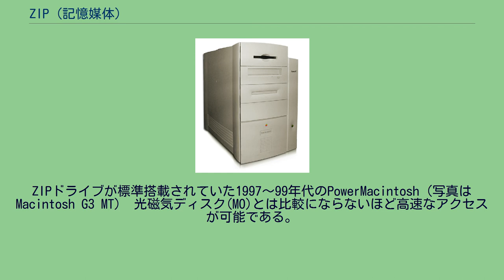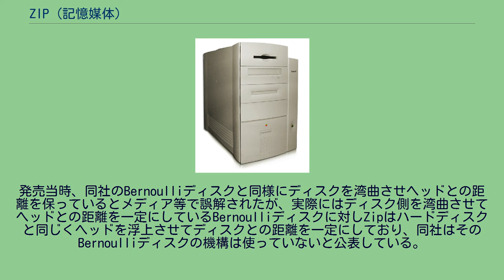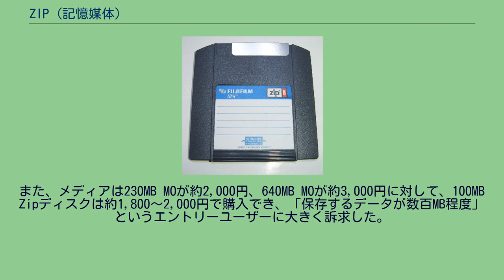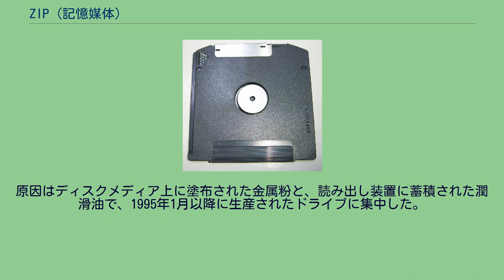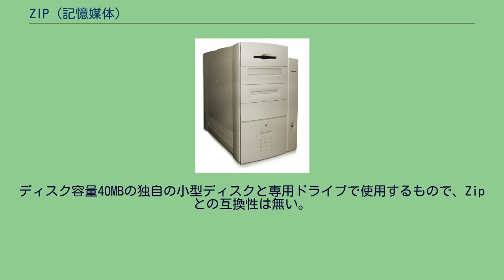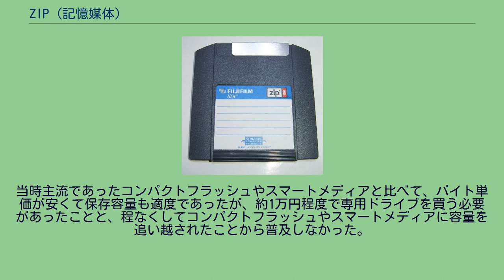ZIP (記憶媒体)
ZIPドライブ Zip（ジップ）は1994年後半にアメリカのアイオメガによって開発されたリムーバブル磁気ディスクメディア。
ディスク容量（及び対応ドライブ）は、最初は100MBのものが、後に250MB、750MBの製品が登場した。
主にパソコンで使用される。
大容量フロッピーディスクの一種として知られているが、サイズは3.7インチで、互換性も全くない。
ドライブは既に製造終了している。
ZIPドライブが標準搭載されていた1997〜99年代のPowerMacintosh（写真はMacintosh G3 MT） 光磁気ディスク(MO)とは比較にならないほど高速なアクセスが可能である。
ディスクには富士フイルムが開発した、薄膜の磁性層を形成して記録密度を高めるATOMM（Advanced super Thin layer & high Output Metal Media）を採用することで大容量を実現している。
発売当時、同社のBernoulliディスクと同様にディスクを湾曲させヘッドとの距離を保っているとメディア等で誤解されたが、実際にはディスク側を湾曲させてヘッドとの距離を一定にしているBernoulliディスクに対しZipはハードディスクと同じくヘッドを浮上させてディスクとの距離を一定にしており、同社はそのBernoulliディスクの機構は使っていないと公表している。
日本国内においては富士フイルムがメディアを生産していた。
また、セイコーエプソンなどがライセンスを持っていた。
米国においては、他の大容量メディアと比較するとメディア、ドライブ共に安価だったため、発売前から話題を呼んだ。
拡張カードがなくてもパラレルポートに接続でき、SCSI接続も可能という利便性の高さもあって、登場からしばらくは主要なメディアの一派を形成した。
一時はポストフロッピー（フロッピーの代替）メディアの最有力候補と言われ、「フロッピーはそのうちZipドライブに置き換わる」とまで言われていた。
海外のパソコンメーカー製品でZipドライブ搭載機種が一時期多く見られたのもそのためである。
一方で日本ではすでにMOが普及していたためあまり浸透しなかった。
MOと比べるとドライブは安価だがメディアの値段が高く、ある程度普及が進んでも単価はあまり下がらなかった。
これはメディア売り上げで利益を確保する開発元の狙いがあったと言われる。
結果、相対的に見ると割高になってしまった。
その後、より大容量で低価格のCD-R/CD-RW/記録型DVD媒体の普及もあって市場は縮小を続けた。
メディアのフォーマットはMOと同じスーパーフロッピー形式であったため、当時まだ普及率の高かったPC-9800シリーズと、急速に普及しつつあったPC/AT互換機間での大容量データ交換にも利用可能であった。
Zipシステムは大雑把に言えば、アイオメガのものより以前のベルヌーイボックスシステムに基づいている。
Zipのシステムでは、リニアアクチュエータに固定された読み書きヘッドのセットが頑丈なカートリッジの中で高速回転するフロッピーディスクの上に浮かんでいる。
Zipディスクは、コンパクトディスクサイズのBernoulliメディアより小さい、3.5インチフロッピーほどの大きさのメディアと、その全体的なコストを減らした単純化されたドライブデザインを使用する。
Zipは、ドライブ自体にフロッピーディスクドライブとの上位互換性を確保していないものの、標準的なフロッピードライブやその上位互換ドライブ（スーパーディスク等）よりデータ転送速度が高速なのが特徴である。
標準的な1.44MBフロッピーは転送レートが500kbps（62.5kバイト/s）、平均シーク時間が数百ミリ秒なのに対し、オリジナルのZipドライブのデータ転送レートはおよそ1Mバイト/s、平均シーク時間が28ミリ秒である。
なお、今日の平均的な7200rpmのデスクトップハードディスクドライブの平均シーク時間は約8.5-9ミリ秒である。
Zipドライブはコンピュータとの多様なインタフェースで製造されてきた。
内蔵用ドライブはIDEインタフェースとSCSIインタフェースの双方が、外部接続用ドライブはパラレルインタフェース、SCSIインタフェースと（数年後に）USBインターフェイスなどがある。
USB接続のものには、後にバスパワー動作の製品も登場している。
一時期、パラレルインタフェースとSCSIインタフェースとを自動検出するというZip Plusと...